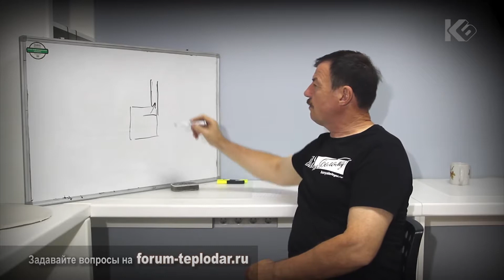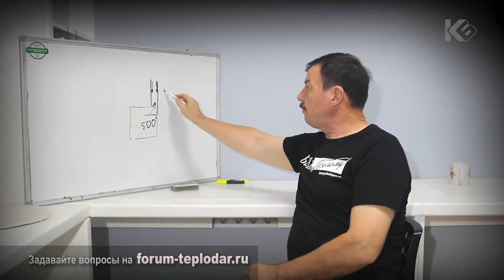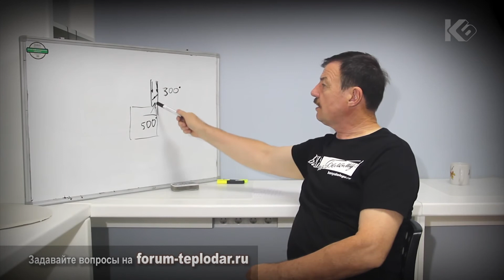О чем говорит раскаленный дымоход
Многие люди воспринимают раскаленный дымоход, как само собой разумеющийся факт. Не связывая этот момент см тем, что такой эффект может быть только у дешевых и простых конструкций. Для многих позже становится вопрос об повторном отборе тепла от дымохода и это все определенные затраты, которые были сэкономлены на покупке печи. Мы вам предлагаем пересмотреть вопрос подбора печи в сторону функциональной и экономичной печи, которая изначально дешевой не может быть.